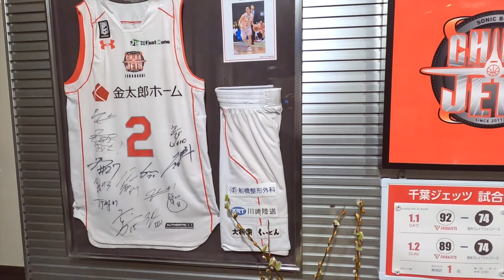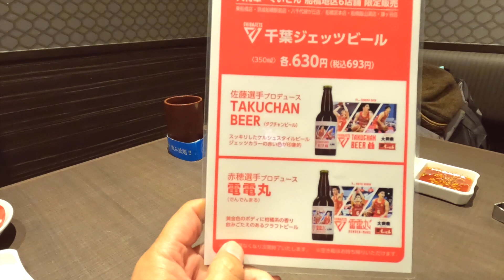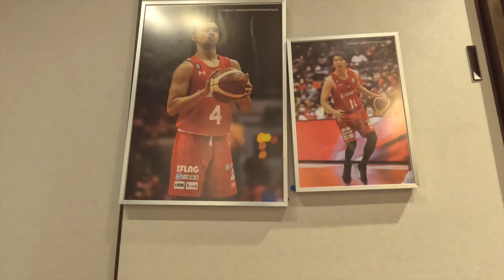休み前のゆる動画 仕事の後おさんぽして 焼肉食べて 幸せに寝ました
お休み前なのでくいどんに晩ごはんを食べに行きました｡
今回のお部屋は西村選手の写真が飾ってありました｡

0:00 還暦Vlog第408話
0:26 おさんぽに合流
2:04 晩ごはんはくいどん

59才と8カ月でビデオブログをはじめました。

2021年4月に定年を迎えましたが、住宅ローンが73才まであるので、働き続けなくてはなりません(^▽^;)

65才で年金を貰えるまでは、バスの運転手をするつもりです。

使用機材
カメラ
【GoPro HERO10 Black】
【DJI Pocket2】
【Apple iPhone12】
【SONY ZV-1】
【SONY ZV-E10】

マイク
【SONY ECM-C10】
【SONY ECM-CS3】
【audio-technica AT9901】
【ゼンハイザー MKE 200】
【SONY ECM-W2BT】

編集
Adobe PremierePro
DaVinci Resolve